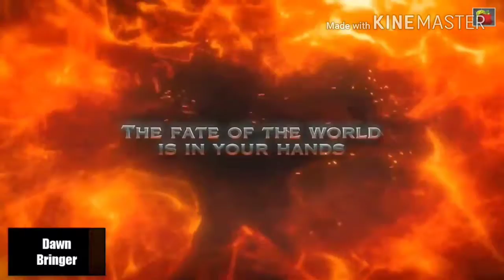TOP 10 NEW OPEN WORLD GAMES FOR ANDROID/IOS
Here I bring to you the best ever top 10 open world games for Android and iOS

==Battle Supermacy==
# Android :